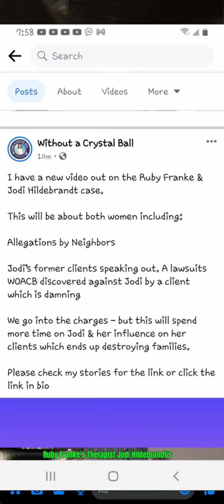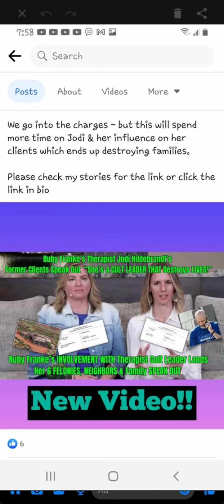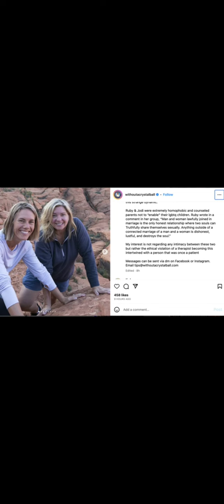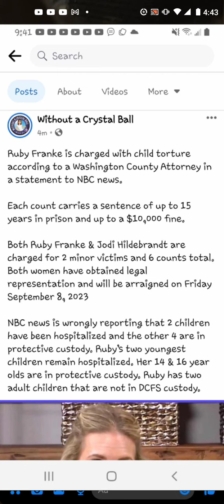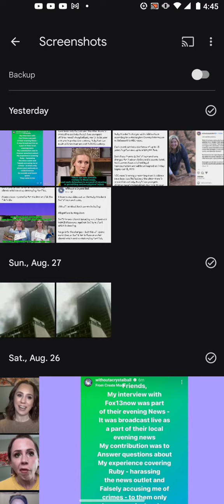Now Mouth is claiming shes an expert and talked with neighbours!